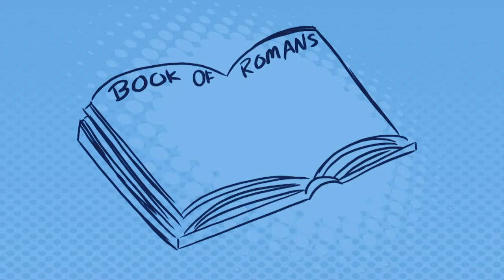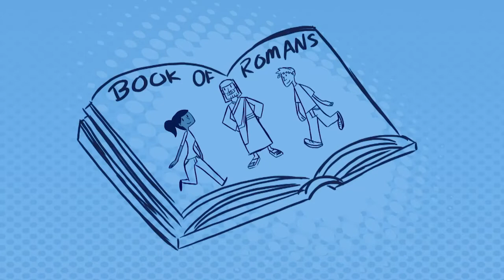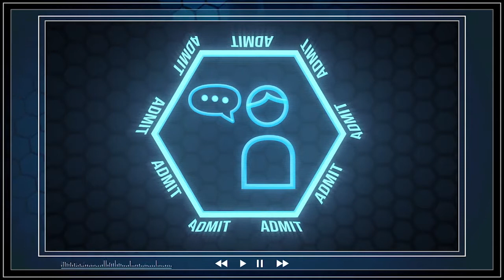iKidz K-4 - 2.20.22